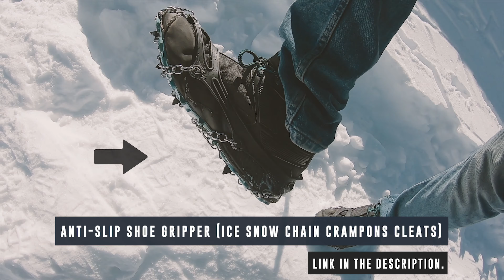TUNGNATH MAHADEV | WORLD'S HIGHEST SHIVA TEMPLE | Majestic Uttarakhand EP 02 || Ashutosh Bindra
Tungnath is the Highest Shiva Temple in the World. It is linked to the origin of the Panch Kedar temples built by the Pandavas. It is located at an altitude of 3,680 m (12,073 ft), just below the peak of Chandrashila.

Majestic Uttarakhand - Episode 2
• Total Distance from Chopta to Tungnath is 4 km. I completed my first-ever Himalayan Snow Trek from Chopta to Chandrashila via Tungnath Temple in the last week of December 2019.

Special Thanks to my friends Ankit Madan & Aakarsh Diwan

Music Credits
Om Namah Shivaya Live - Krishna Das

00:00 INTRO
00:30 TUNGNATH TREK
02:50 TUNGNATH MAHADEV
04:38 NEXT EPISODE
05:16 OUTRO

BEST / MY CAMERA GEAR
• BEST VLOGGING CAMERA
• BEST 4K ACTION CAMERA
• 360 CAM I USE
• SHOTGUN MIC I USE
• TRIPOD I USE

BEST IN BUDGET CAMERA GEAR
• VLOGGING CAMERA
• 4K ACTION CAMERA
• SHOTGUN MIC